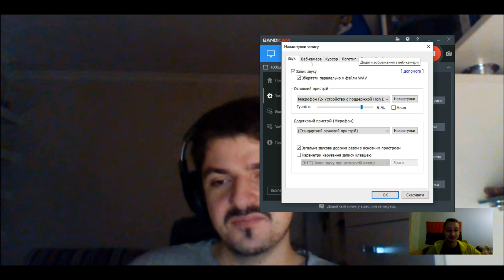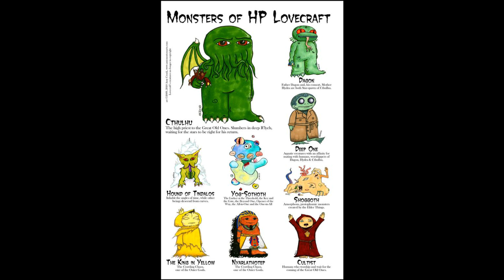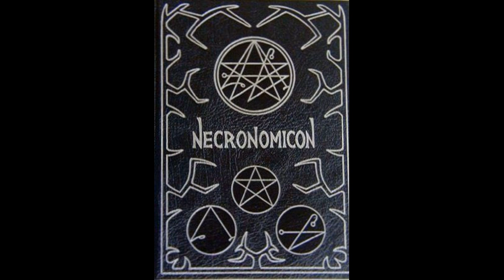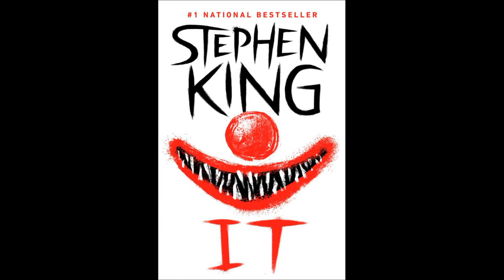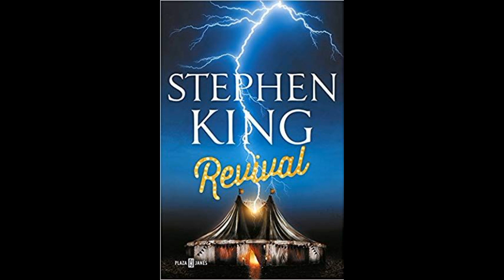САШКО ПЛАЧКОВ I Лампа із великим знавцем кіно. Лавкрафт. Стівен Кінг. Хороше кіно.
Обговорили зі Сашком, чому зараз хайп довкола особи Лавкрафта і сам стиль Лавкрафта. Також ви дізнаєтеся, в чому різниця між Лавкрафтом і Кінгом, особливості розв'язок Кінга та за що його люблять. Фільми по Кінгу. Яке кіно глянути ввечері найближчим часом? Та, звісно, Kinder unboxing.

Ось вам таймкоди, якщо цікаво щось конкретне:)

00:00 - Знайомство з гостем.
2:00 - Говард Лавкрафт
12:20 - Стівен Кінг
21:35 - Втеча (спокута) Шоушенка
29:41 - Чотири стрічки, які варто глянути ввечері
38:35 - Kinder unboxing
44:05 - Прощання, яке варто чути!